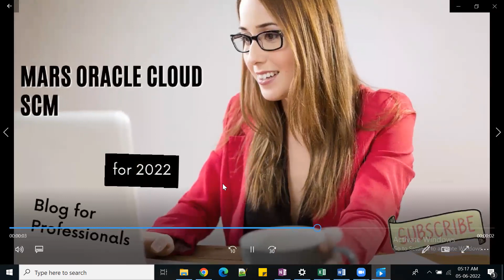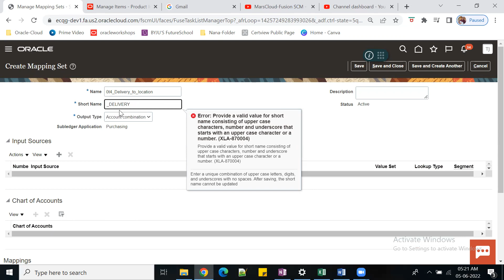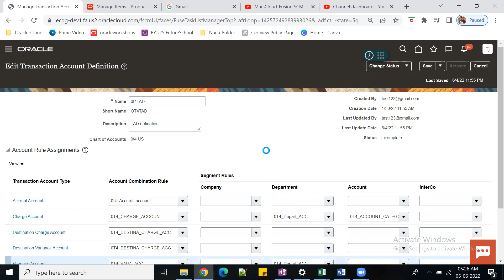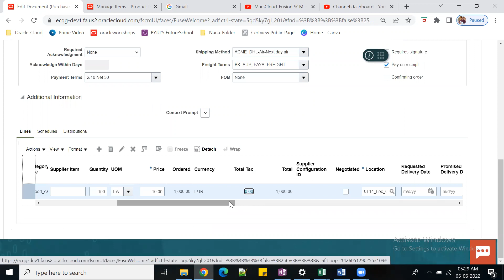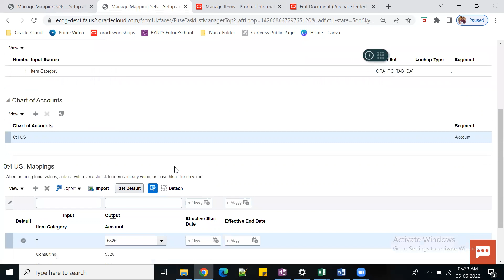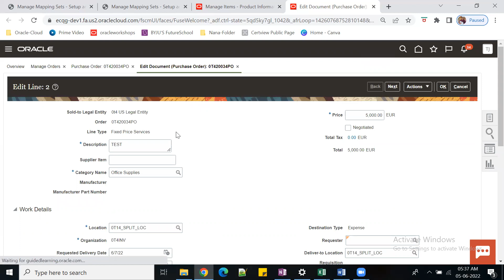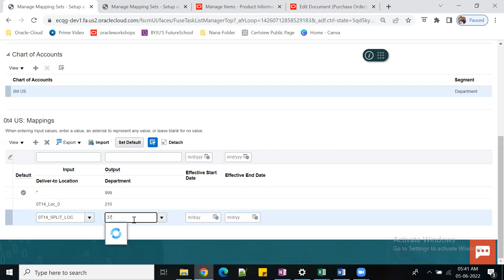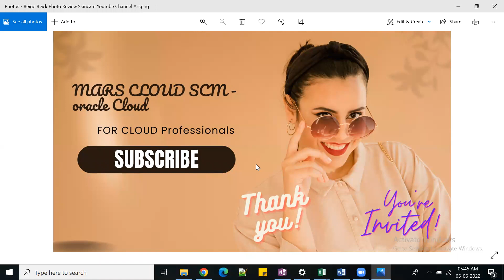Procurement-Cloud-TAD-Part2 (how to resolve charge account issues)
Derive the account segment based on "Delivery_to" location in TAD

COA - 4 segements

Company
Naturual account
Department
Inter company